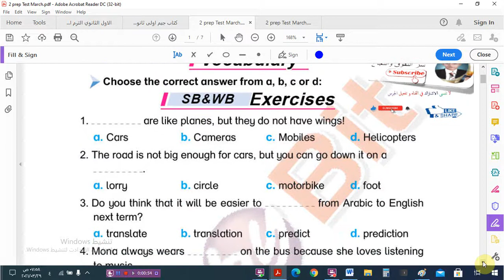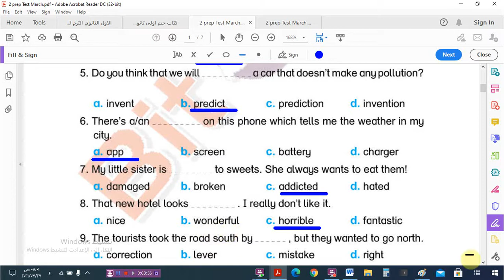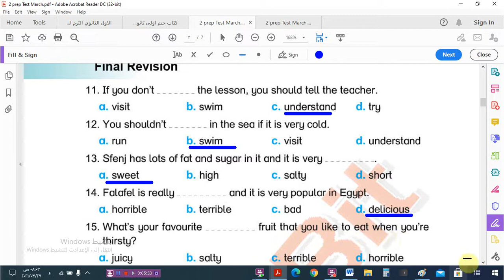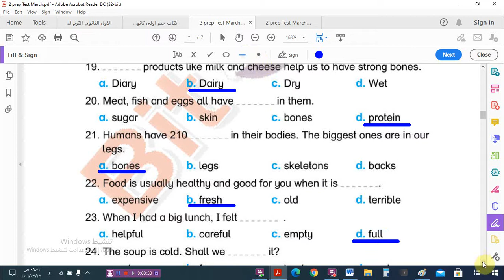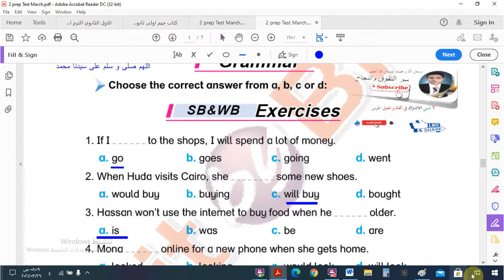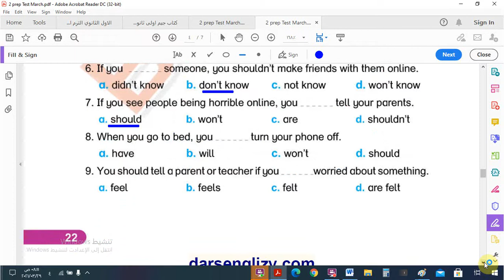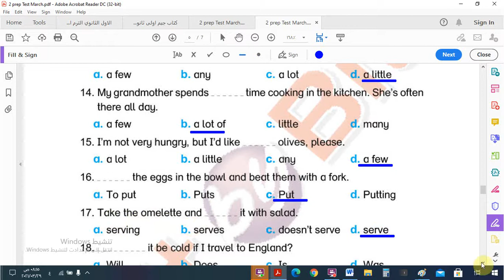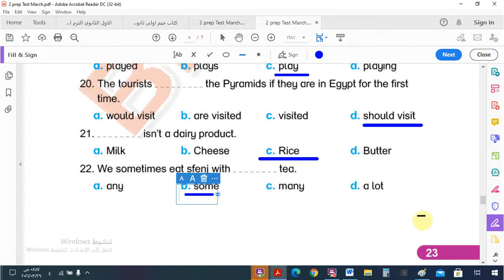مراجعة الوحدة 7/8 E كل أسئلة كتاب المدرسةWB/SB للصف الثانى الاعدادى لن يخرج عنها امتحان مارس 2021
رابط قناتى
اسم المجموعة على الفيس   English For All
رابط المجموعة /